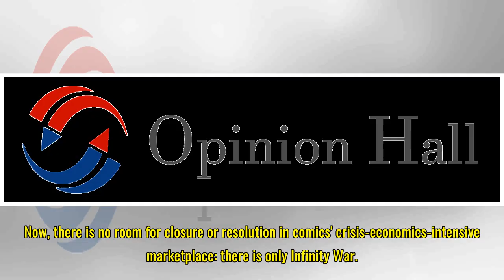'Avengers: Infinity War' Faces a Crisis of Imagination